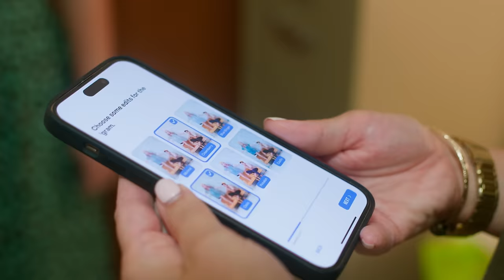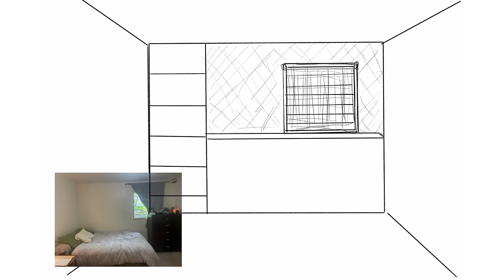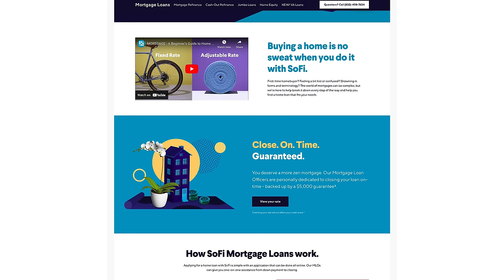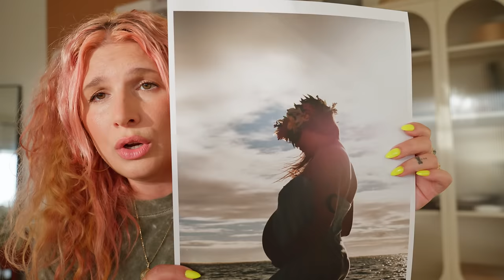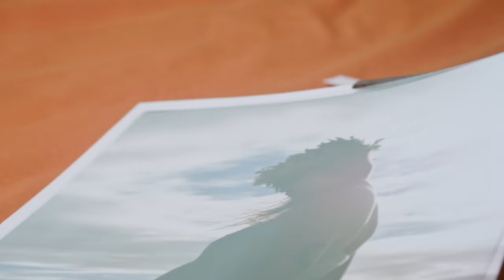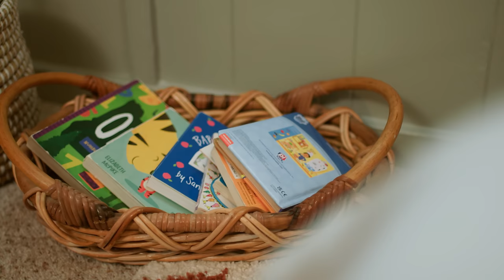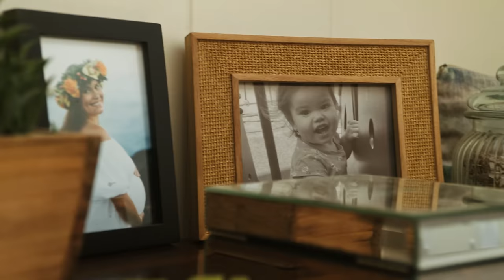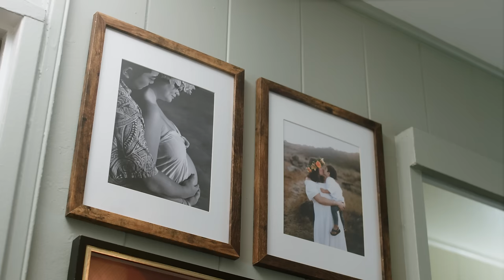Hardworking mom gets the bedroom she’s always dreamed of!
- competitive rates, $0 origination fee and the application is all online.

We love Maui! Sending love to those affected by the fires.

OMG We're Coming Over IS BACK! That's right, today we are kicking off our first of many new makeover episodes. We are making over this tiny, cluttered and uninspiring primary bedroom that's too small for the family, with old furniture that doesn't match their style. With a little makeover magic inspired by a bohemian and vintage eclectic design, a really easy and cool DIY caned headboard built-in project, a visit to the thrift shop and a surprise reveal, we turn this before and after tiny bedroom into a very budget friendly, big and beautiful primary bedroom boho oasis. $500 makeover!

Plug in sconces
Cane webbing
Rust throw blanket
Rust linen bedding
Cream sheets
Comforter set

If you want to submit your space for a makeover for our new series please send us photos and/or videos of your space and a brief run-down of who you are, and why you want the makeover to

This episode wouldn't have been possible without the help of these creative geniuses:
V Robitaille (Editor)
Dominique Anders (Producer)
Luke Aguinaldo (Cam Op)
Valen Ahlo (Cam Op)
Chris Badilio (Sound & Photo)
Kailani Torres (Design assistant)
00:00 Introduction
01:00 See the space!
03:45 Let's talk plan!
08:39 Let there be paint!
09:06 Joey two rolls!
09:29 DIY Caned Headboard
11:43 Come thrifting with me
13:18 At home DIYs
15:58 A visit to the farm
16:27 Final day to decorate!
17:53 Picture hanging hack
19:00 I love it!
22:15 The big reveal!